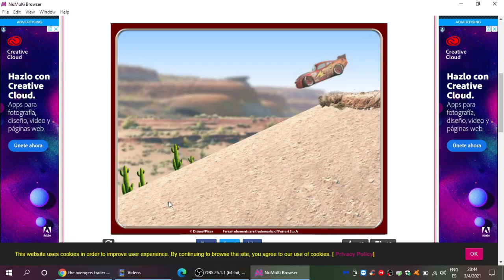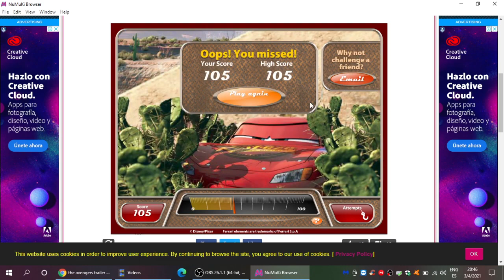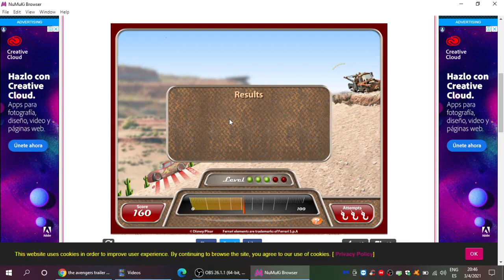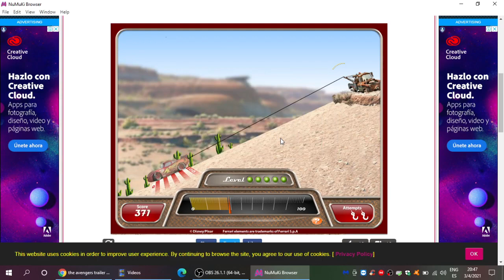Cars Mater to The Rescue Gameplay